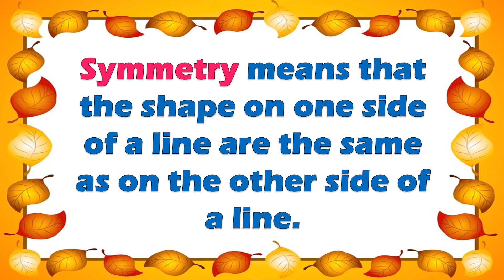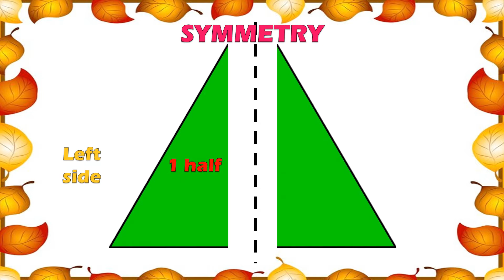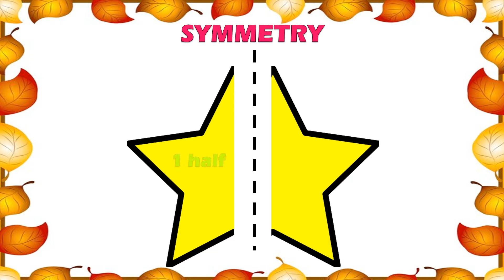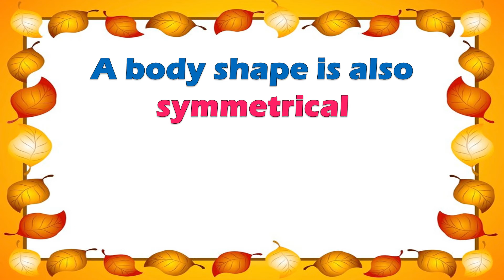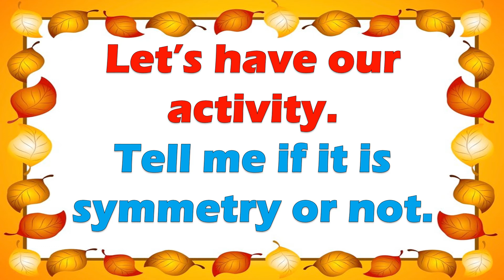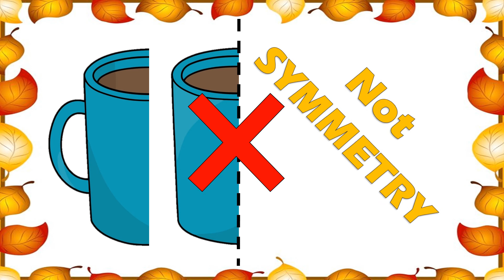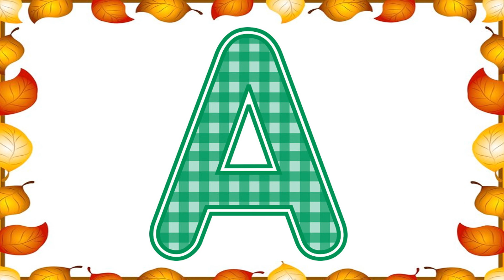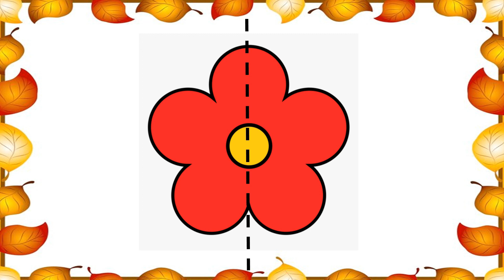KINDERGARTEN || QUARTER 1 WEEK 6 | MELC-BASED || RECOGNIZE SYMMETRY (OWN BODY, BASIC SHAPES)